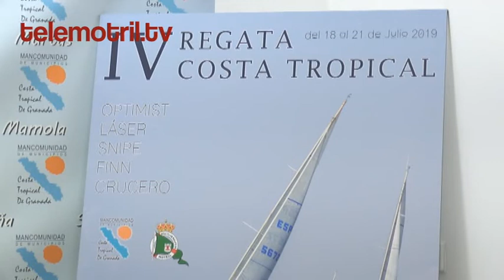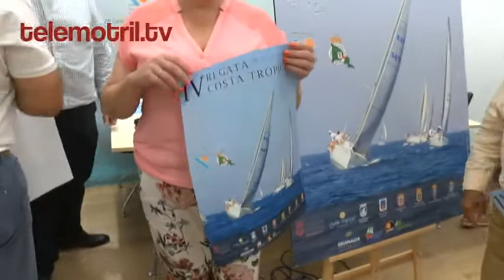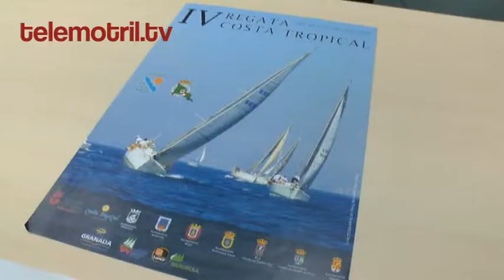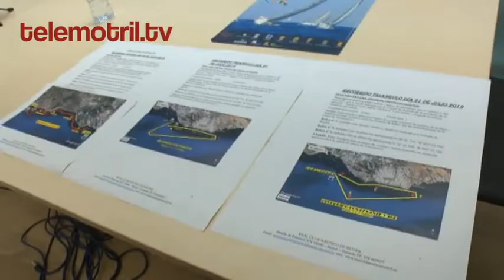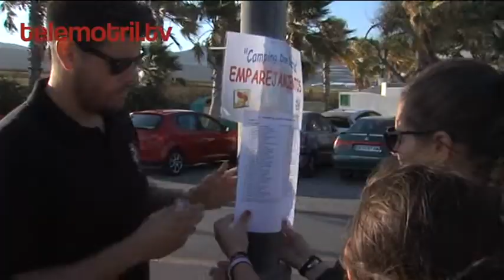TELEMOTRIL TODO DEPORTE 4 7 2019